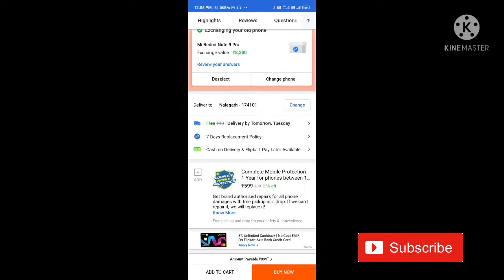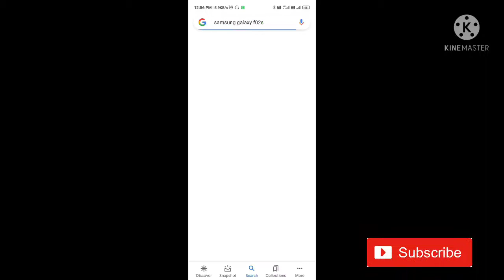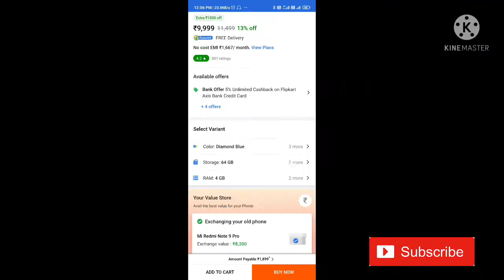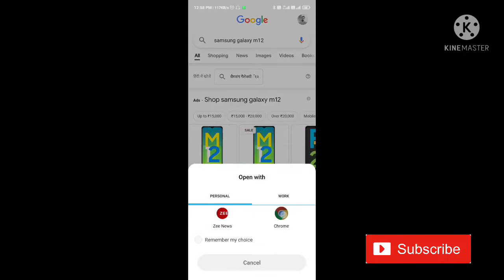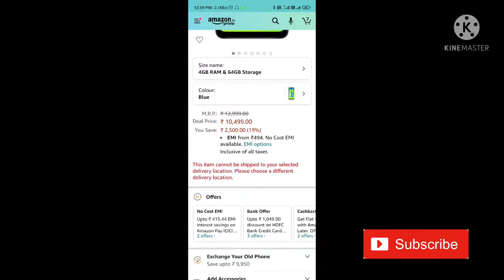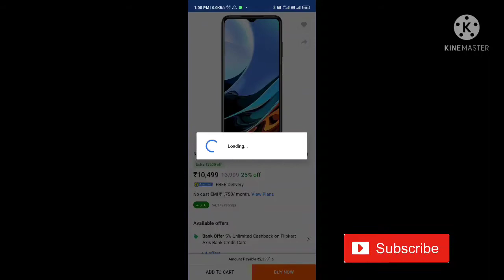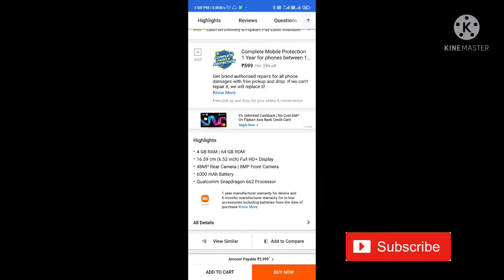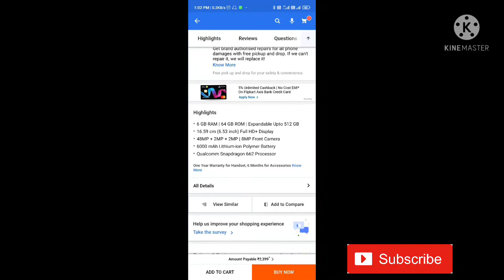BEST SMARTPHONE UNDER 10,000, TOP 5 SMARTPHONE UNDER 10,000 IN 2021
Which is the best phone under 10000 in 2021

5. Realme Narzo 30A
4. Samsung Galaxy F02s
3. Samsung Galaxy M12
2. Redmi 9 Power
1. Poco m3

best 4g phone in 2021
5 martphone under 10000